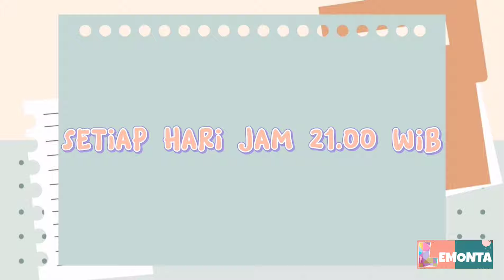KISAH LUCY LIU, TIAP HARI KERJA LEBIH DARI 14 JAM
Kisah Lucy Liu